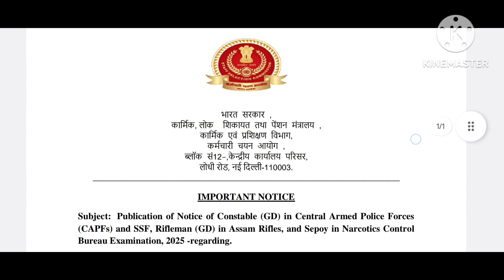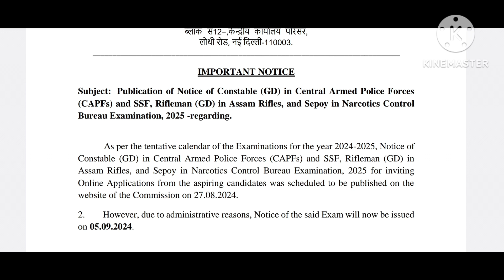SSC GD Recruitment 2025 // New Notice Out// SSC GD New Vacancy 2025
SSC GD Recruitment 2025 // New Notice Out// SSC  GD New 2025